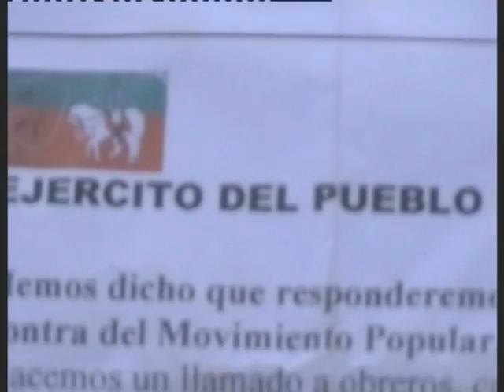Informe Canal 13 (09-01-12)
Rafael Filizzola expresó su confianza en la capacidad de las fuerzas policiales y abogó por una presencia mayor por parte del estado.